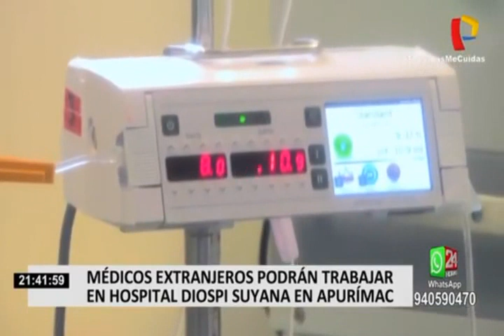Médicos extranjeros podrán trabajar en Hospital Diospi Suyana en Apurímac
Tras el informe emitido por 24 horas, los médicos alemanes y suizos obtuvieron los permisos para trabajar en el Hospital Diospi Suyana en Apurimác y de esa manera podrán tratar a los pacientes con coronavirus, que además es el objetivo que los trajo a nuestro país.

En esa misma línea, el decano del Colegio Médico del Perú, Miguel Palacios, se comprometió a renovar el permiso de los médicos en febrero por 6 meses más, es decir, hasta agosto del próximo año.

"No estamos comprometiendo delante de todo el Perú que le vamos a renovar en febrero por 3 meses más, hasta agosto del año 2021", sostuvo el decano del Colegio Médico del Perú.